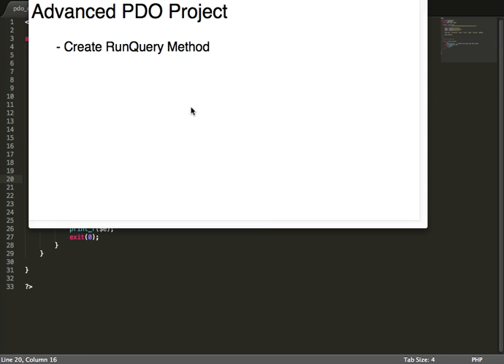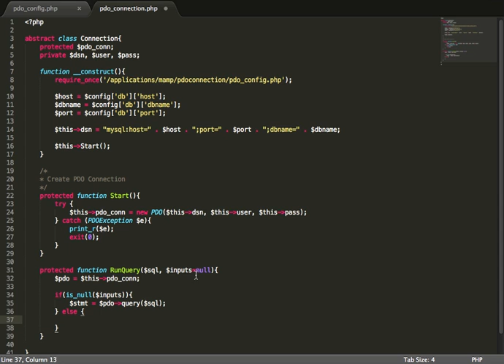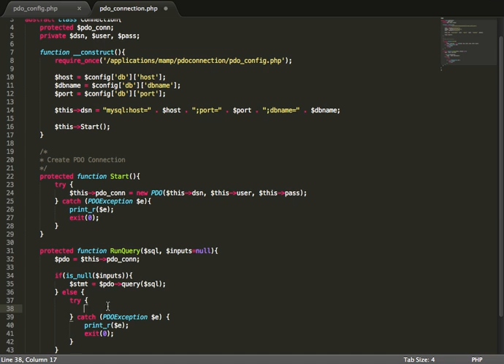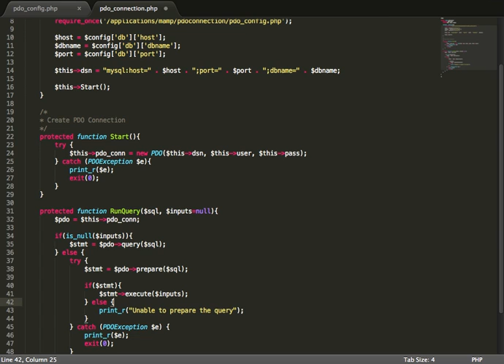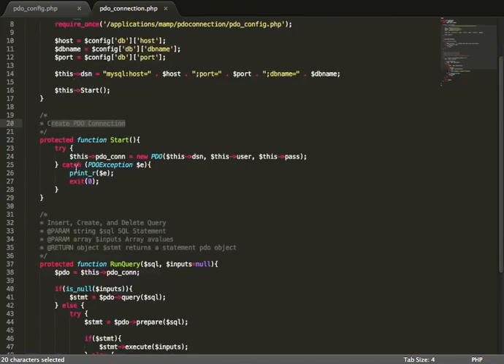Part 2 - Advanced PDO Project - Create RunQueryt Method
In this lesson, you will learn how to use the PDO object available to you for creating your backend code to connect to your database mysql..  Which will then be expanded into different tutorials from login to who knows where this is going to take us... so stay tune as I will be posting more..

Part 1 - Creating the PDO Connection
Part 2 - Create RunQuery Method
Part 3 - Create User Class
Part 4 - Updating Methods
Part 5 - Login Method
Part 6 - Submitting Form data Using AJax
Part 7 - Login & Logout
Part 8 - Login & Logout Continue
Part 9 - User Activation Part 1
Part 10 - User Activation Part 2
Part 11 -